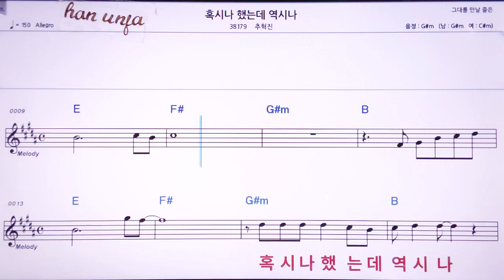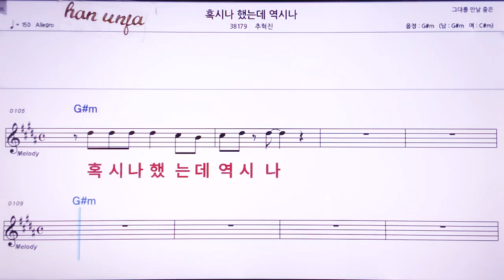💖혹시나 했는데 역시나/추혇진 👍MR,노래방, 악보, 코드,Karaoke With Sheet Music